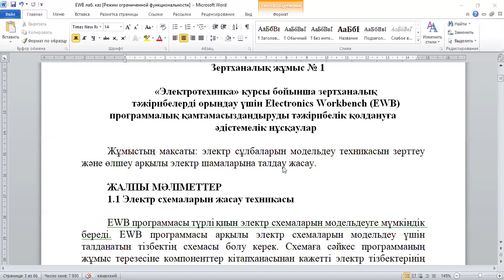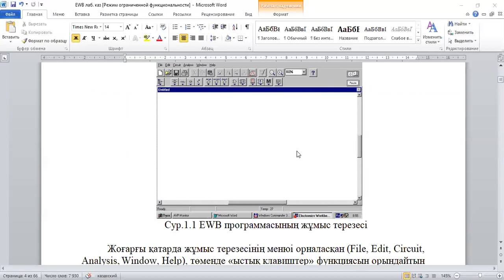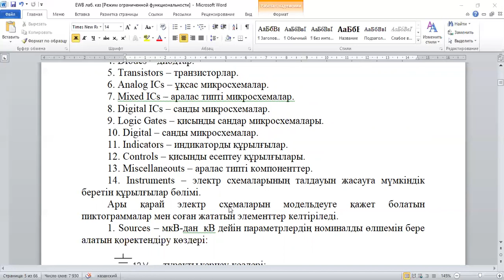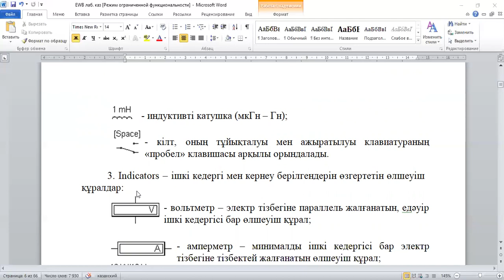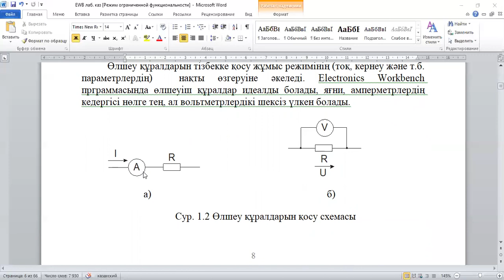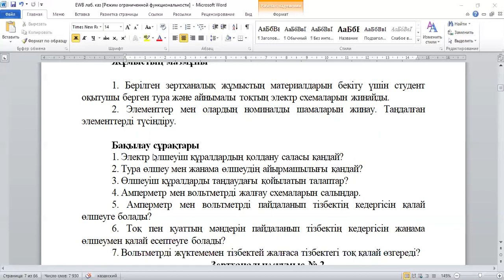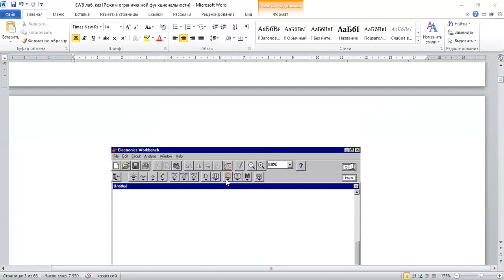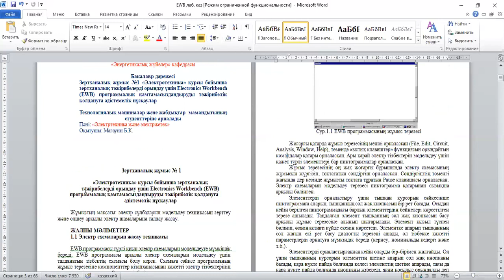Электротехника для горное дело. Лаб 1.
основы электротехники